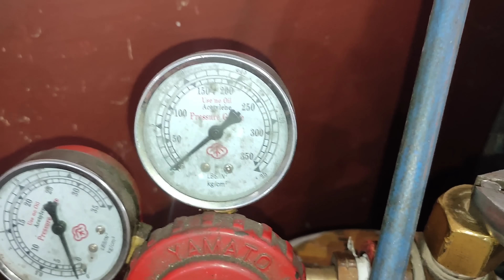how to weld aluminum without argon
how to weld aluminum without argon, how to weld aluminum
this is an easy way to learn with gas welding techniques